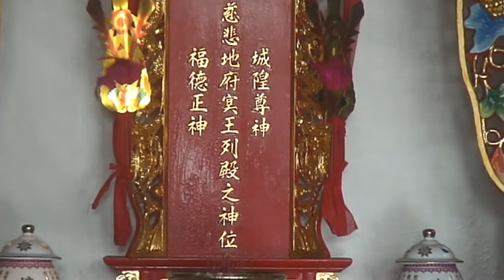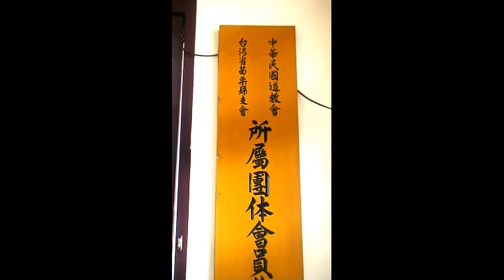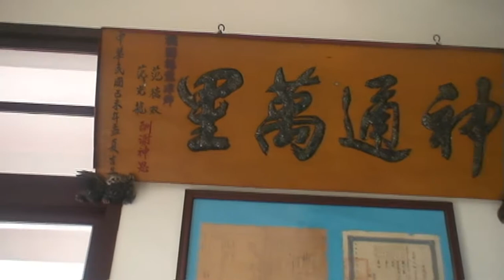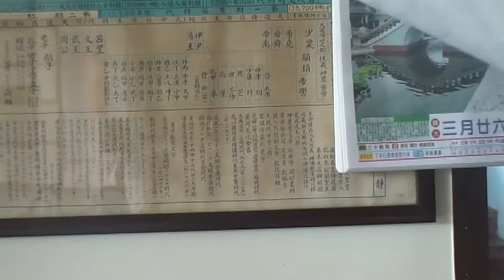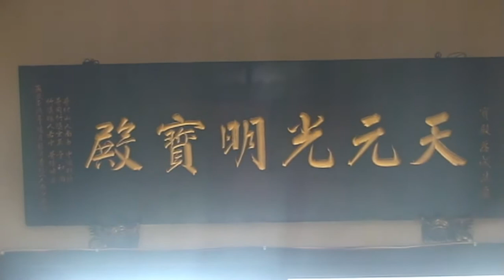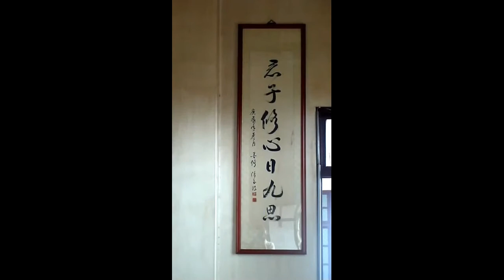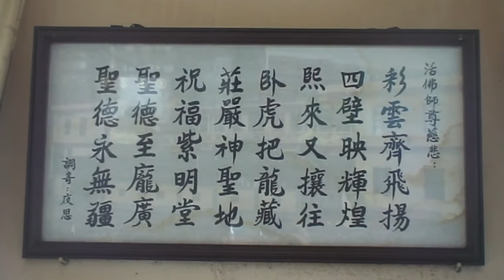苗栗紫明宮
由後天紫明堂轉先天紫明宮，主神五極大帝靈驗神通，有求必應，助道神威。